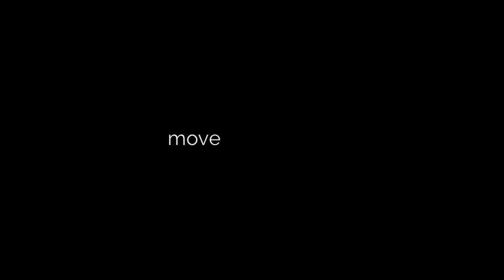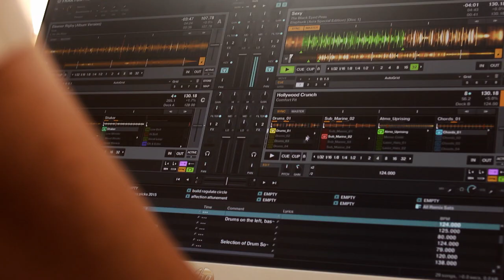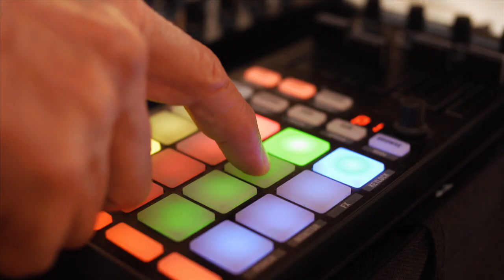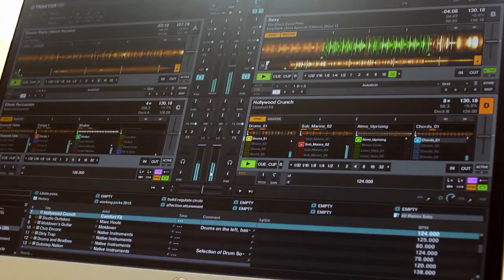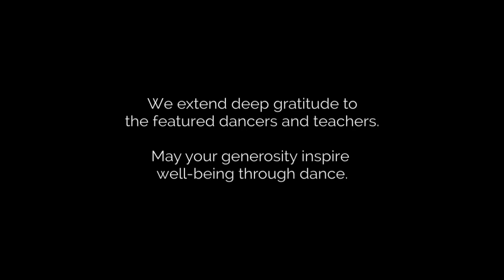LIBIDO - Move with Passion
Libido: Move with Passion is a film about sex but not in the usual sense. It's about how to understand and harness the energy that sexuality gives you as you move through life. How it fuels your passion and creativity in and outside the bedroom. My wife, Andrea Juhan, created this work as a synthesis of conscious dance and somatic psychology. The film was a collaboration between Andrea and I and our friend, the talented filmmaker and dancer - Will Harris. We had an opportunity to work with a large group of amazing dancers and teachers in Dublin, who generously dedicated themselves to sharing the richness they have found in this work. It is a beautiful look at this unique blend of dance and transformative movement practice.
Originally released a year ago on Vimeo and, after many requests to also make it available on YouTube, I'm hosting it here as well on my channel.